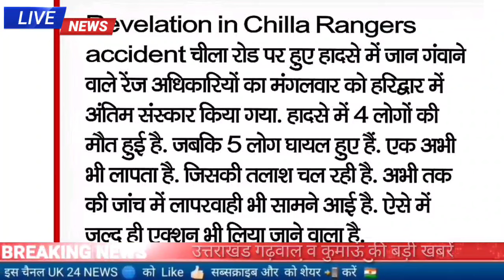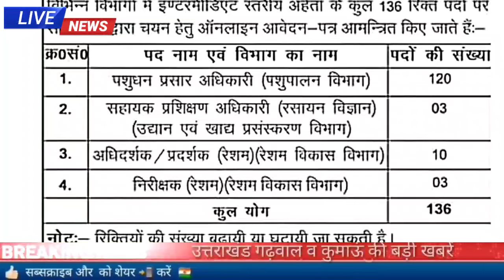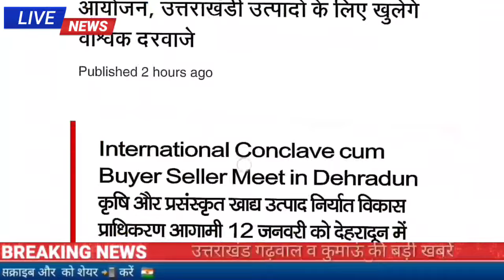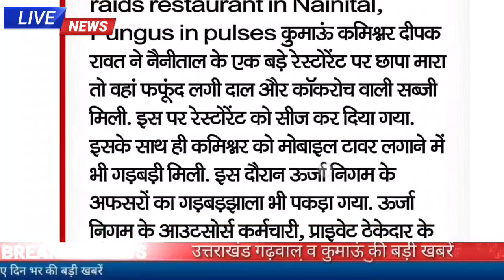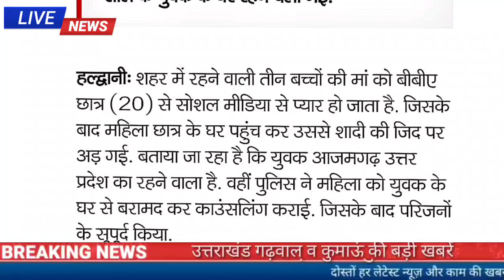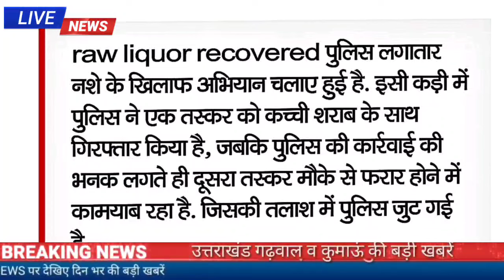9 जनवरी उत्तराखंड शाम की खबरें, क्लोरीन गैस का रिसाव,UKSSSC, दिन भर की बड़ी खबरें